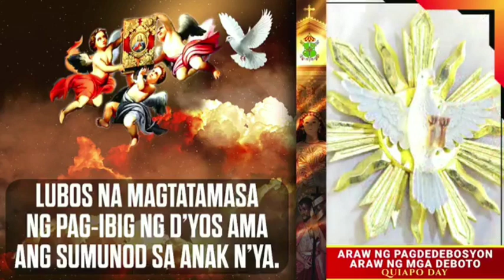Nobyembre 8, 2024 Rev. Fr. Robert Arellano Homily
Biyernes ng Ikatatlumpu't isang Linggo sa Karaniwang Panahon